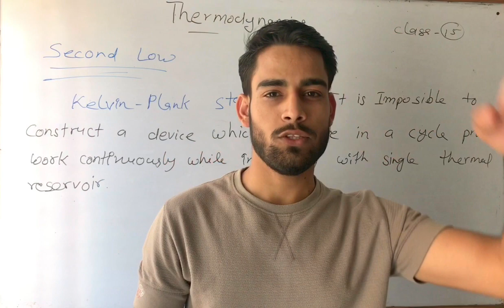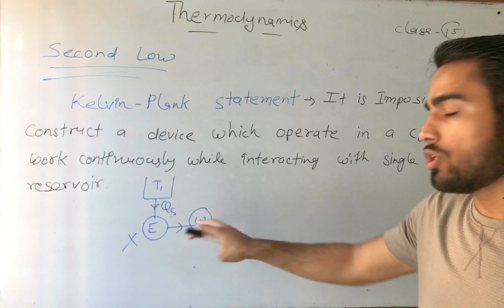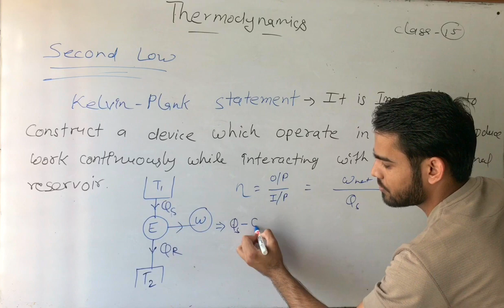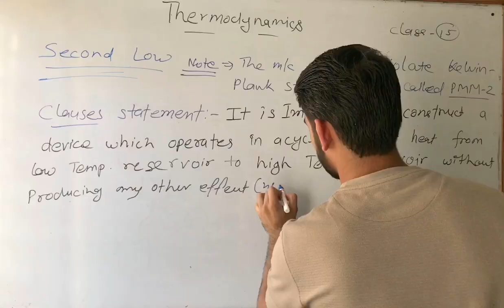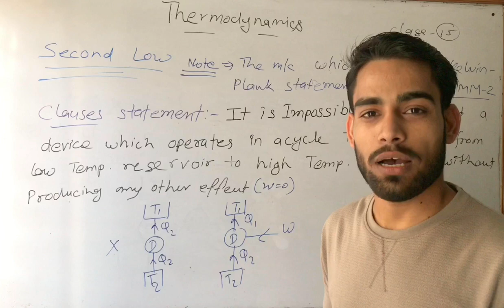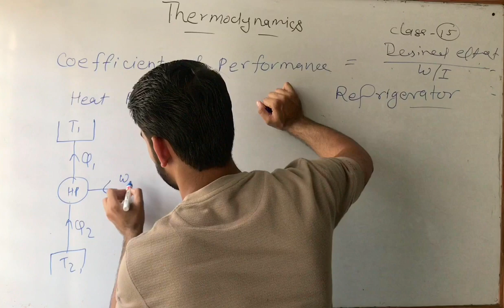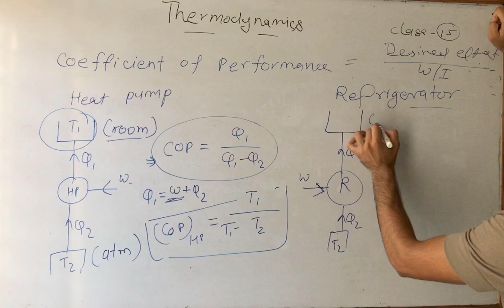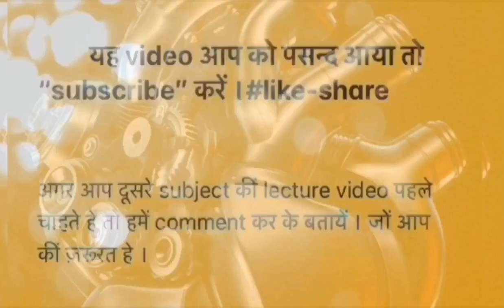Second law of thermodynamics in Hindi ||by Ramkesh sir||(lecture-15) ||ssc-je|gate|IES|Rajasthan-je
CHAPTER-1 - lecture-15
Second law of THERMODYNAMICS COVERED IN THIS VIDEO
 @if you have any query then comment here@
 @ if you want any lecture pdf notes then whatsapp me-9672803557

Rajasthan JEN 2020
SSC JE EXAM
MECHANICAL MCQ

OTHER THEORETICAL SUBJECTS-